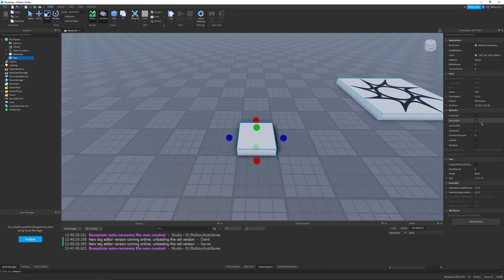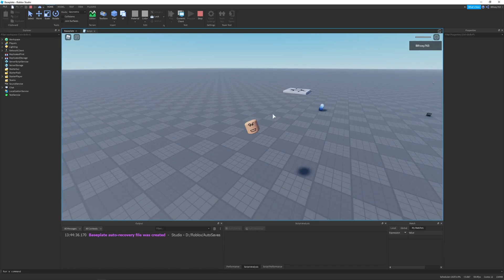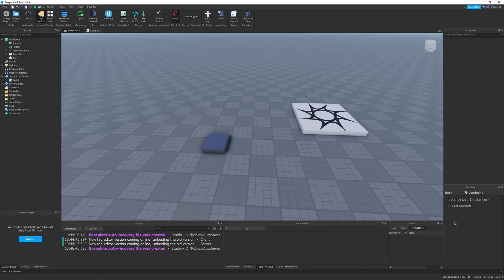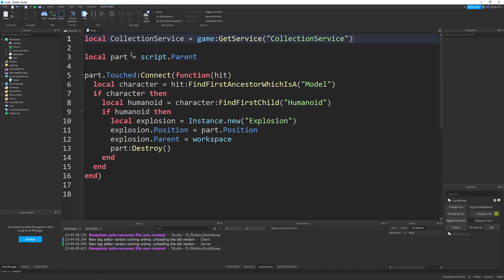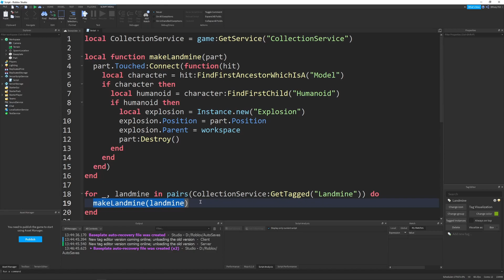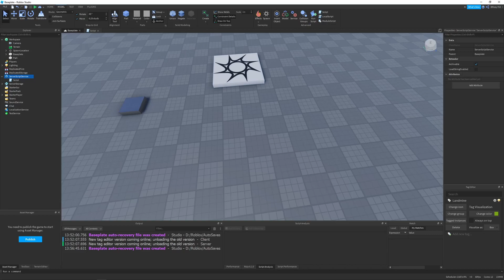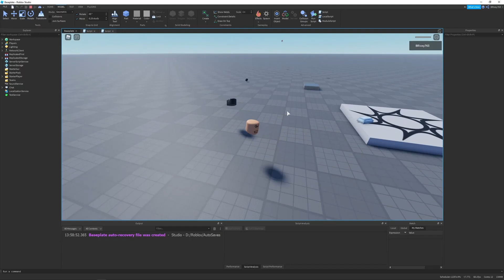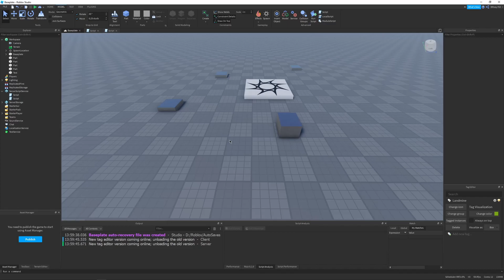Organizing your Game with Tags and CollectionService - Roblox Studio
Have you ever had tons of repeated scripts in your games? Use CollectionService to centralize them! This will make your games more organized and easier to change in the future. Hope you Enjoy!